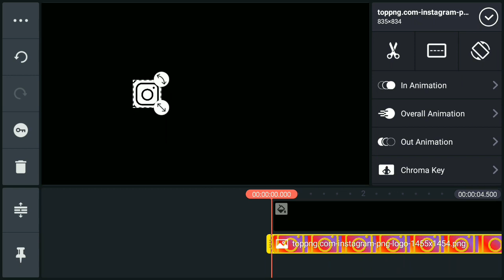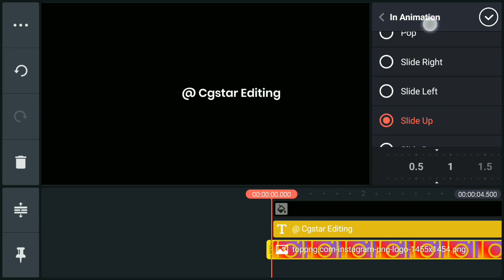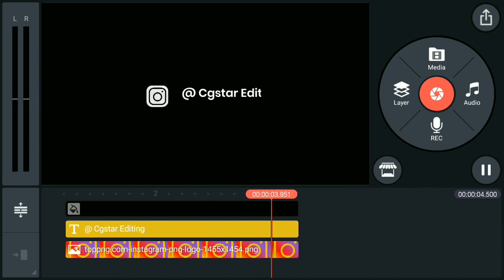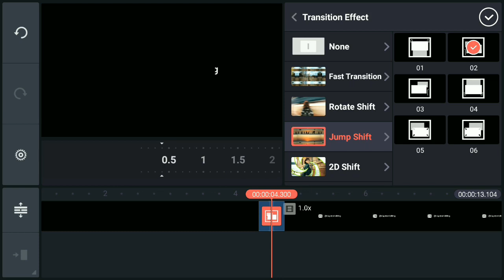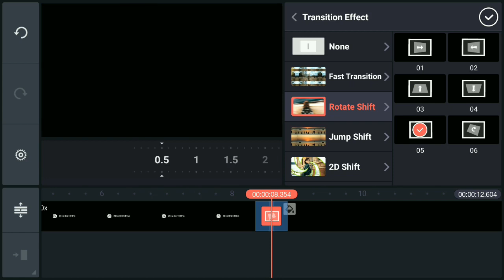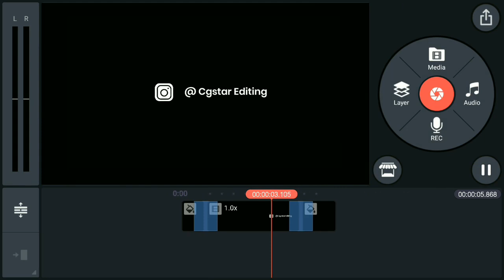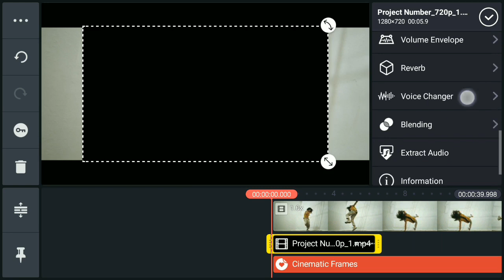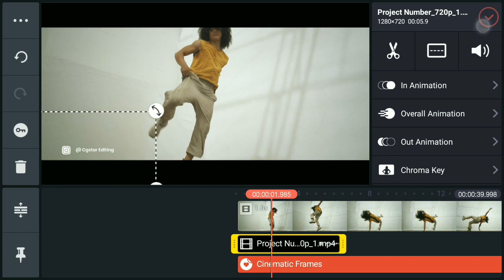Make Cool Instagram Youtube Lower Third In Kinemaster | Cgstar Editing | Made With Kinemaster